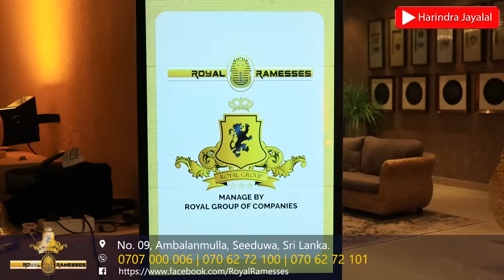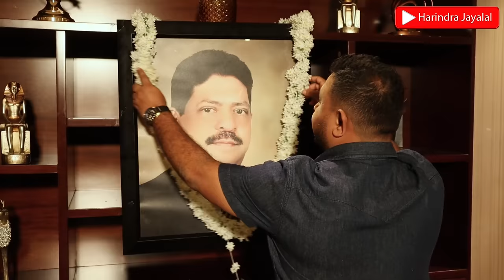කාවිංග පෙරේරා මෙතෙක් නොකී ඇත්ත පැත්ත| මං බඳින දවසෙ ඒ දෙන්නම මගෙ ළඟ හිටියෙ නෑ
ආදරවන්තයින්ගේ දිනය වෙනුවෙන් සිදුකළ විශේෂ වැඩසටහනේදී කාවිංග පෙරේරා හෙළිකළ ඇත්ත පැත්ත / Special Program on Valentine's Day by Royal Ramesses - 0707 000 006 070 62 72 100